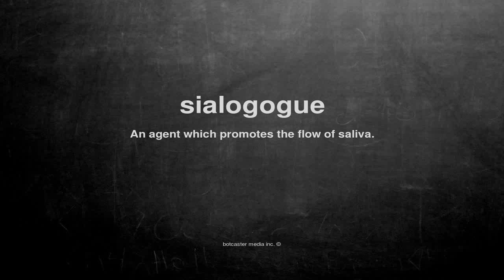What does sialogogue mean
What does sialogogue mean in English?